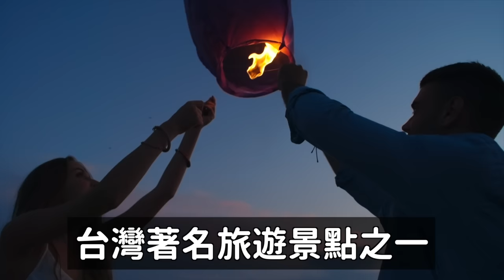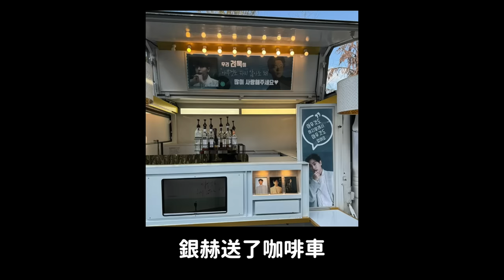正常vs不正常..韓國觀光客在台灣十分放的天燈掀起兩派論戰/卡車示威？SJ銀赫給厲旭送了很奇怪的咖啡車｜DenQ